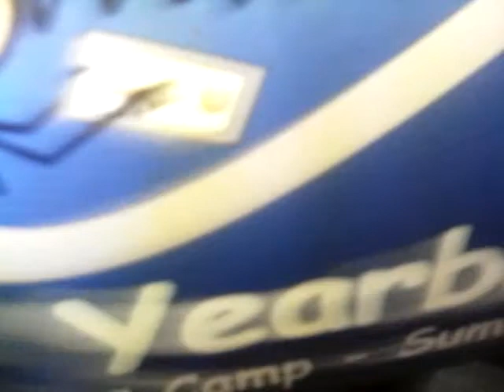AAC Camp Summer 2015 Logo (THX Tex 2 Moo Can Version)